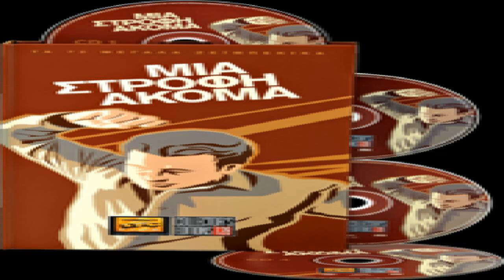Μια Στροφη Ακομα Cd3 Full Album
ΜΙΑ ΣΤΡΟΦΗ ΑΚΟΜΑ - CD 3
1. ΠΑΡΑΣΤΡΑΤΗΜΑ - ΠΑΣΧΑΛΗΣ ΤΕΡΖΗΣ 3:47
2. ΜΟΥ 'ΧΕΙΣ ΚΑΝΕΙ ΤΗ ΖΩΗ ΜΟΥ ΚΟΛΑΣΗ - ΓΙΑΝΝΗΣ ΠΑΡΙΟΣ 4:29
3. Ο ΠΑΛΙΑΤΖΗΣ - ΣΤΡΑΤΟΣ ΔΙΟΝΥΣΙΟΥ 3:18
4. ΣΩΜΑ ΜΟΥ - ΝΟΤΗΣ ΣΦΑΚΙΑΝΑΚΗΣ 3:42
5. ΝΥΧΤΟΛΟΥΛΟΥΔΟ ΜΟΥ - ΔΕΣΠΟΙΝΑ ΒΑΝΔΗ 4:55
6. ΣΑΒΒΑΤΟ ΕΚΛΑΨΑ ΓΙΑ ΣΕΝΑ - ΓΙΑΝΝΗΣ ΠΛΟΥΤΑΡΧΟΣ 4:04
7. ΑΓΑΠΑΩ ΣΑΝ ΠΑΙΔΙ ΑΓΑΠΑΩ - ΑΝΤΥΠΑΣ 3:12
8. ΚΑΙ ΠΑΩ ΠΑΩ - ΒΑΣΙΛΗΣ ΚΑΡΡΑΣ 3:21
9. ΕΙΝΑΙ ΚΑΤΙ ΧΑΡΑΚΤΗΡΕΣ - ΑΝΤΖΕΛΑ ΔΗΜΗΤΡΙΟΥ 3:15
10. ΣΤΑ ΥΠΟΓΕΙΑ ΕΙΝΑΙ Η ΘΕΑ - ΠΑΣΧΑΛΗΣ ΤΕΡΖΗΣ 3:46
11. ΣΤΟ ΑΔΕΙΟ ΜΟΥ ΠΑΚΕΤΟ (LIVE) - ΘΕΜΗΣ ΑΔΑΜΑΝΤΙΔΗΣ 3:08
12. Ο ΤΡΕΛΛΟΣ - ΛΕΩΝΙΔΑΣ ΒΕΛΗΣ 2:35
13. ΜΕΧΡΙ ΝΑ ΒΡΟΥΜΕ ΟΥΡΑΝΟ (LIVE) - ΣΤΕΛΛΑ ΘΕΟΦΙΛΟΥ 2:53
14. ΝΑ ΞΑΝΑΡΘΕΙΣ - ΝΟΤΗΣ ΣΦΑΚΙΑΝΑΚΗΣ 3:28
15. ΘΑ ΤΑ ΣΠΑΣΩ ΟΛΑ - ΓΙΑΝΝΗΣ ΠΛΟΥΤΑΡΧΟΣ 4:46
16. ΤΟ ΣΗΜΑΔΙ ΤΟΥ ΕΡΩΤΑ - ΓΙΑΝΝΗΣ ΠΑΡΙΟΣ 4:30
17. ΤΟ ΑΔΙΕΞΟΔΟ - ΒΑΣΙΛΗΣ ΚΑΡΡΑΣ 2:46
18. ΨΗΛΑ ΤΑ ΧΕΡΙΑ - ΣΤΕΛΙΟΣ ΔΙΟΝΥΣΙΟΥ 3:15